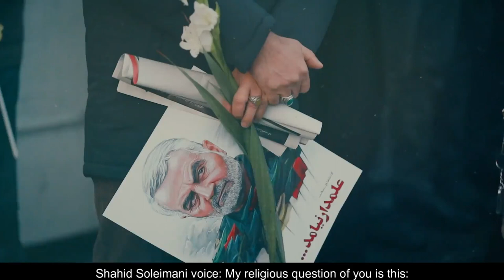Parvaz [Flying] music video by Mohammad Motamedi for Shahid Qasem Soleimani, English subtitle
Iranian movies with English subtitle
a great music video about Shahid General Qasem Soleimani with English subtitle, High quality 1080

ویدئو کلیپ پرواز از محمد معتمدی برای سردار شهید قاسم سلیمانی با کیفیت بالا و بدون آرم همراه با

زیرنویس انگلیسی

A video full of tears and sorrow for Commander of hearts for martydom of QasemSoleimani